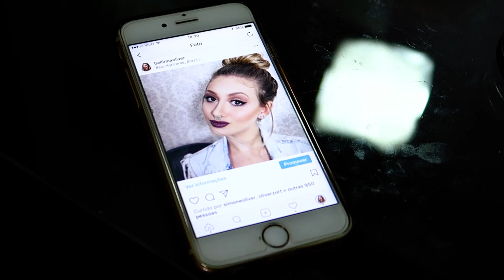NAMORADO MAQUIANDO feat. Mozão | TAG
Vocês me pediram e em comemoração ao nosso aniversário de 5 anos de namoro, trouxe Mozão (Luiz) pra me maquiar e me deixar linda!